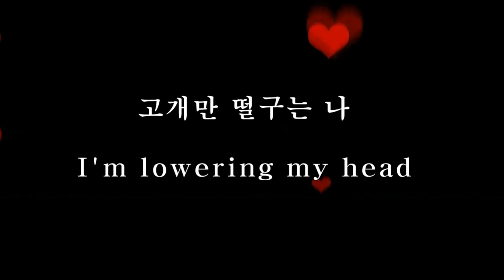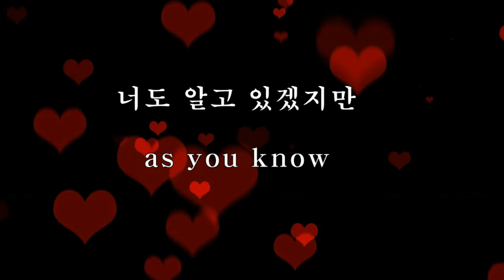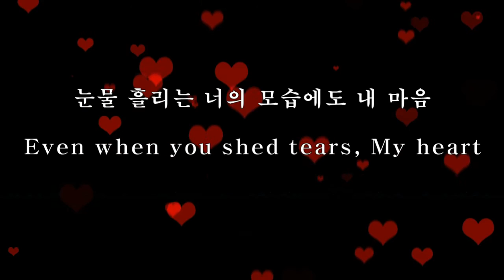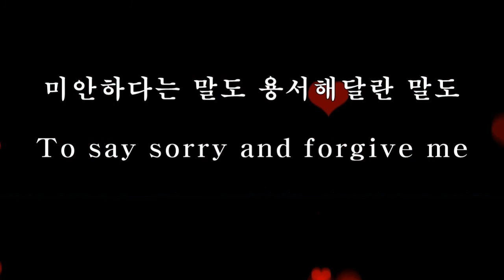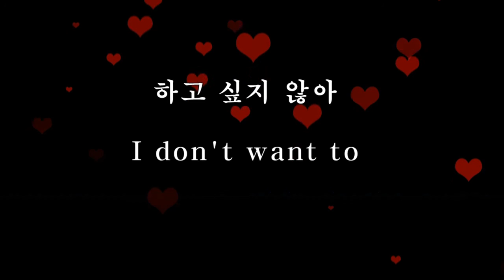🇰🇷Kpop 어반 자카파(Urban Zakapa) - 널 사랑하지 않아(I don't love you) Eng sub lyrics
Urban Zakapa - I don't love you